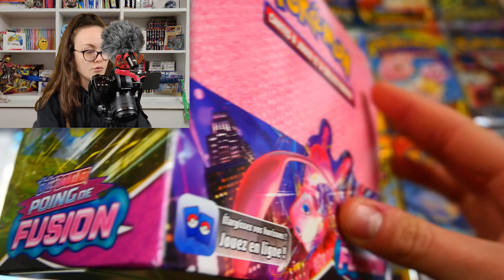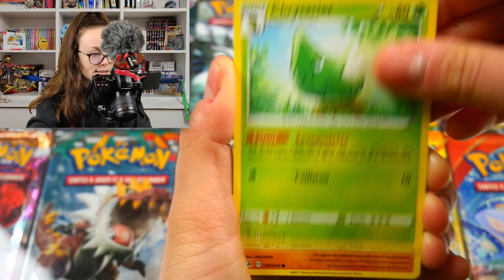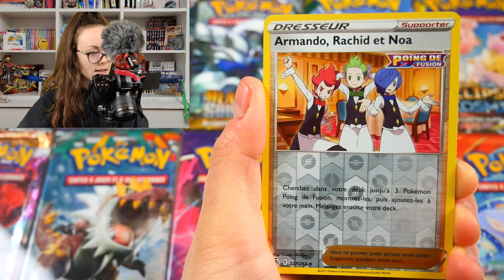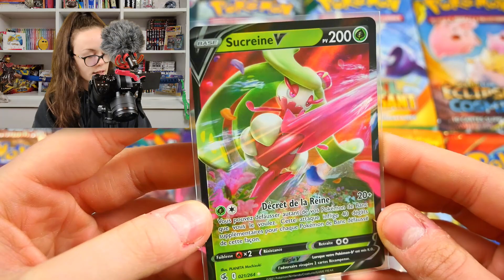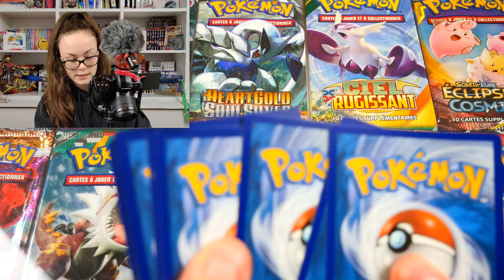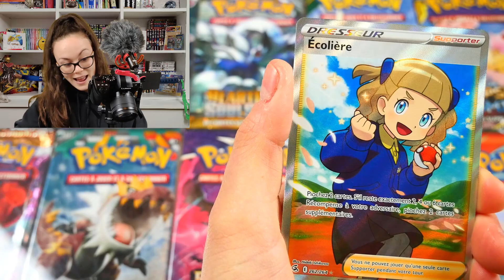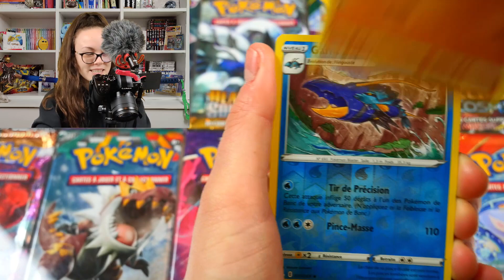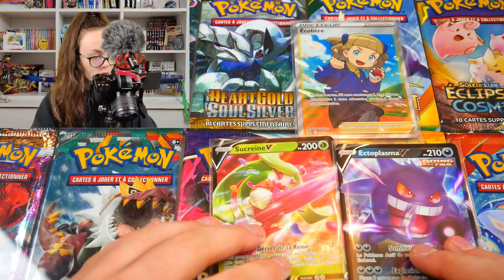OUVERTURE D'UN DISPLAY POKÉMON EB8 POING DE FUSION #1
Aujourd'hui on se retrouve pour s'ouvrir la première partie de notre display EB8 avec 9 boosters !

DONNATEURS

Merci à MrFalco pour son don de 50€ !

HORAIRES VIDÉOS RÉGULIERES:

Mercredi 16h
Dimanche 10h

Bonne journée ! :)